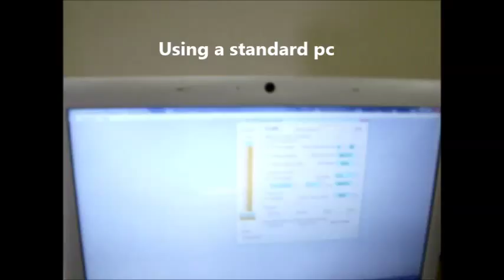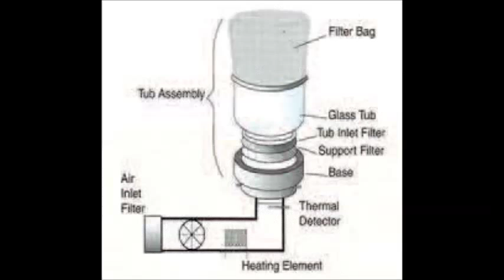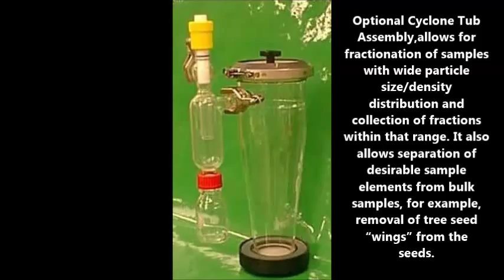SHERWOOD M501 PRODUCT VIDEO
QAQC LAB Application video Sherwood M501 Analytical  Lab Dryer